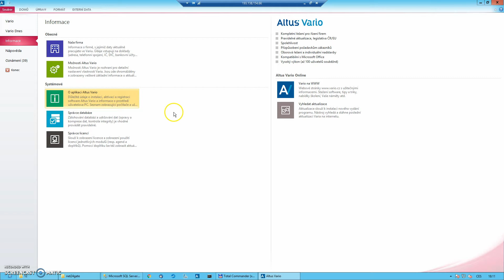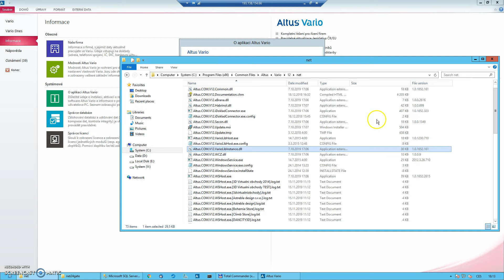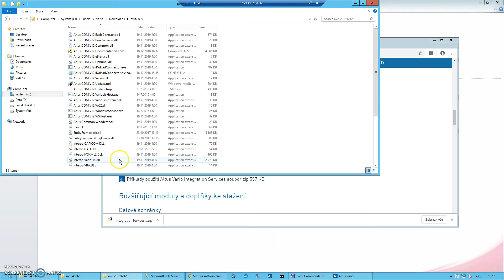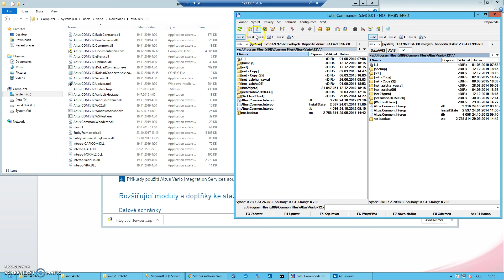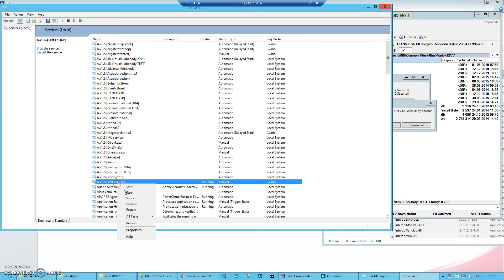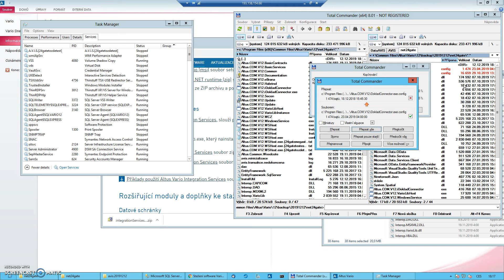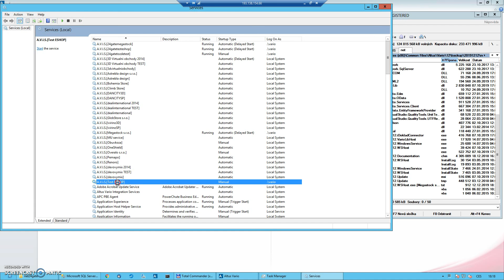Jak aktualizovat AVIS